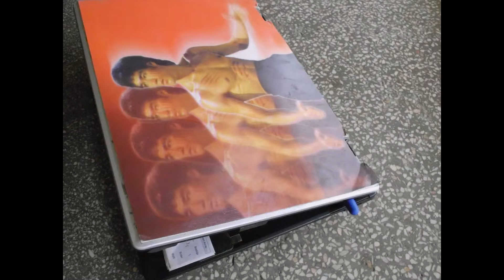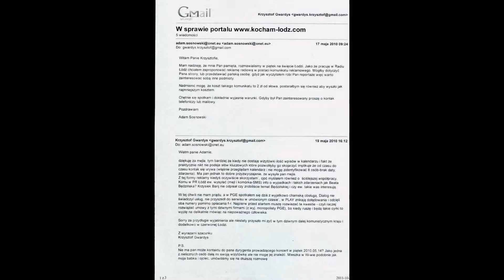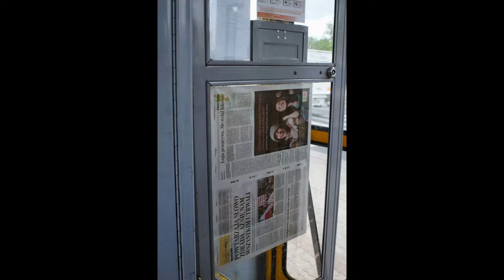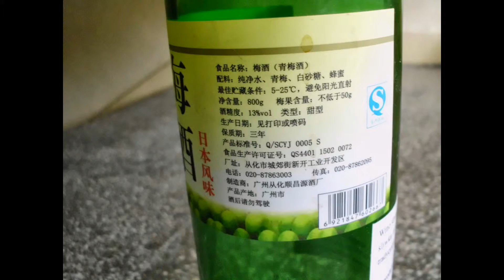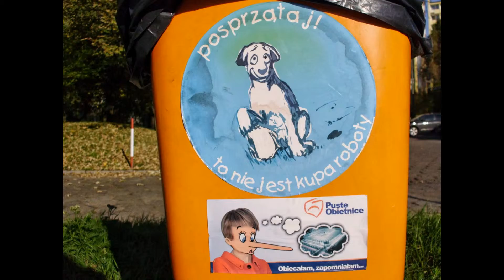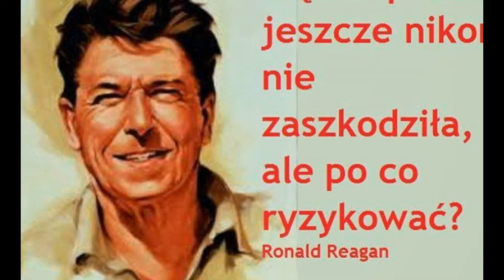2013.10.02 Budowa pawilonu handlowego Lutomierska-Włókniarzy PO Zdanowsku-slideshow.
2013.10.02 Budowa pawilonu handlowego Lutomierska-Włókniarzy-slideshow.
Budowa pawilonu handlowo-usługowego na zbiegu ulicy Lutomierskiej i alei Włókniarzy wre.
Odmiennie niż na budowach Hanny Zdanowskiej, np. Piotrkowskiej, Kopernika,  Tuwima, gdzie nie uświadczysz żywego ducha. Podobnie jak niedawno pod wodzą towarzysza Jońskiego i Sadzyńskiego: spartaczona Kilińskiego, Limanowskiego itd.
Budowa jak na standardy blond paranoiczki z urojeniami „gróźb" Hanny Zdanowskiej przebiegała z naruszeniem prawa. Chyba nie do końca w sposób zgodny z prawem wycięto drzewa.
Jak na wiecznie  niedopitą prezydentkę Łodzi i jej architektów-paranoików a Adamiaka, Janiaka  nie pomyślano o budowie na osiedlu z wieżowcami i to w miejscu gdzie wcześniej stał parking parkingu wielopoziomowego podziemnego.
Jest tylko jedna kondygnacja, ale to przysłowiowa kropla w morzu potrzeb.
Cóż, tak Pomaga Psychiatryczne Radio Łódź w wykonaniu paranoika- bandyty Radosława Wilczka
Zobacz jak „misyjny" paranoik przedstawiający się na antenie jako „pomagający ludziom i czyniący dobro" „Pomógł" mieszkańcom posesji przy Piotrkowskiej 235..
1) Drzewa im wycięli,
2) mają do zapłacenia odszkodowanie w wysokości
3) mają zwrócić rabat do UMŁ w wysokości
4) wyrzucili mieszkańców -- zadymiarzy udających ptaki ze spółdzielni.
Ciekawy przypadek paranoika z tego „misyjnego" bandyty  Radka Wilczka. I Brauna z KRRiT orz ministra „kultury": Bogdana Zdrojewskiego.